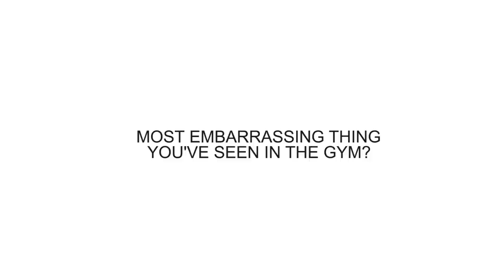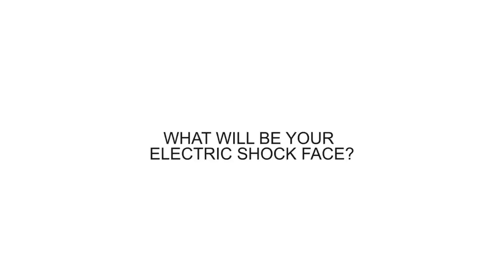Tough Mudder 2015 – TeamSony quiz (sponsored)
Meet

- The Saturday's Vanessa White (@VanessaWhite)
- broadcaster and writer Rick Edwards (@rickedwards1)
- Men's Fitness acting editor Joel Snape (@joelsnape)
- Women's Fitness fitness editor Amanda Khouv (@theglucosekid)

Vanessa, Rick, Joel and Amanda will be embarking on a tech-inspired training programme using Sony’s latest smartwear devices – SmartWatch 3 and SmartBand Talk – paired with its Xperia™ Z3 smartphone to prepare for and tackle Tough Mudder this summer